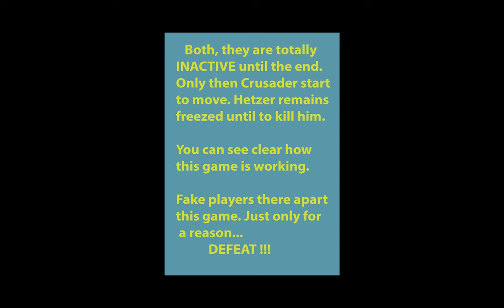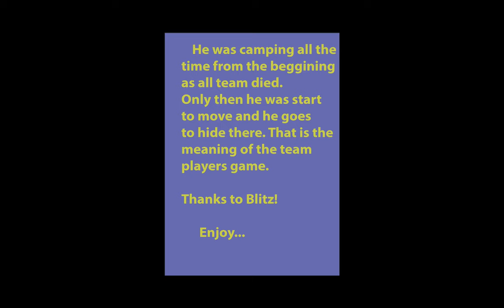WoT Blitz Matchmaking BOTS (Robo Players) ft. Ekrixi (Part.3)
As you can see clear at 2:23-2:32 (video time) they are still there, FREEZE. Both players, or better bots, they was there to make our team lost! It is crystal clear!